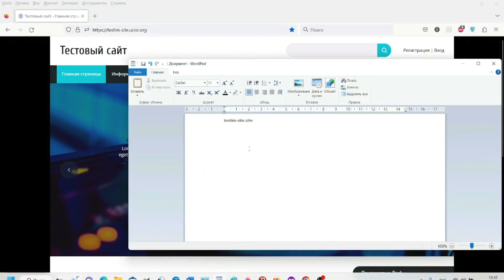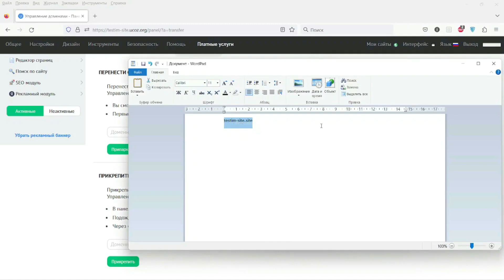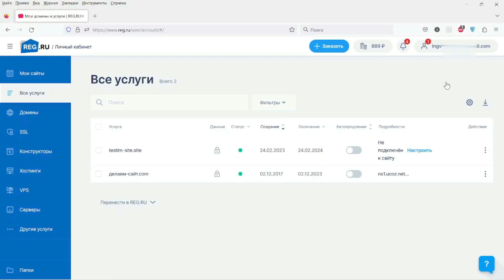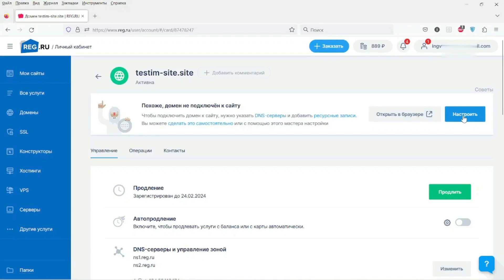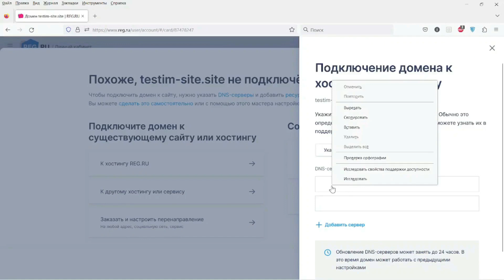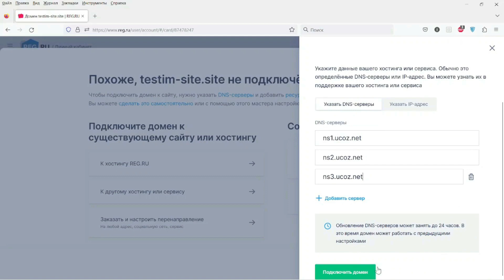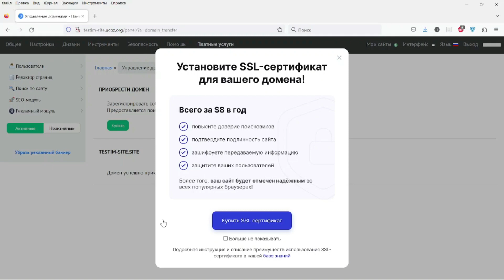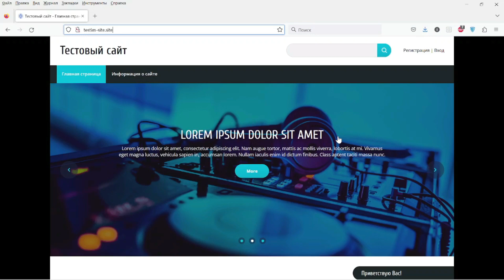Как привязать свой домен к хостингу на котором расположен сайт. Добавляем домен к сайту в ПУ сайтом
Прикрепляем домен к сайту.

Существует несколько возможностей привязки Вашего домена к сайту на хостинге:

Можно полностью провести процедуру добавления домена через панель управления сайтом и перенести домен на хостинг Юкоз.

Так же возможно оставить управление доменным именем на стороне Регистратора домена, а в панели управления сайтом произвести, только, необходимые настройки, чтобы Ваш сайт корректно заработал на новом домене.

В этом видео-уроке речь пойдёт о привязке вашего домена на хостинг конструктора сайтов Юкоз.

Как добавить домен к сайту, но при этом оставить управление доменом сайта на стороне регистратора доменов вы можете узнать из моего урока, по ссылке:

Как приобрести собственный домен у регистратора доменов вы можете узнать из моего урока, по ссылке:

Как создать сайт в безплатном конструкторе сайтов вы можете узнать из моего урока, по ссылке: